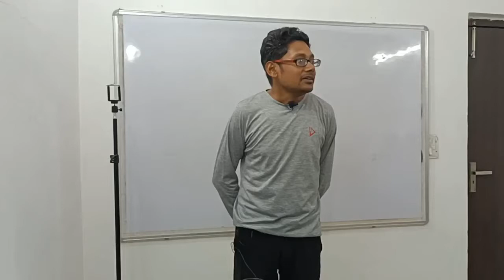Disappearing Beaker I Refractive Index I Science Experiment I Class 10